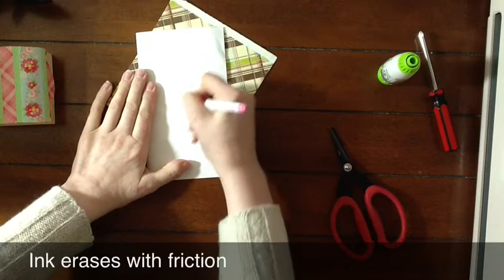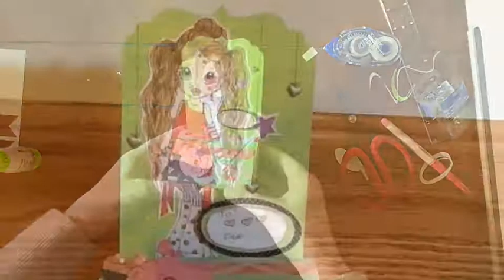Altered valentine box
I love projects that have little cost with a big punch. I used a mini balsa wood box from Michaels ($1.00), washi tape, Copic markers, and left over scrapbook supply's.